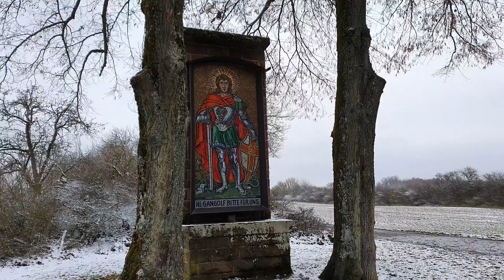Ульизимой Охотничьявышка Галгофа зимнийлес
Ульи, съёмка с вышки, прогулка в зимнем лесу.